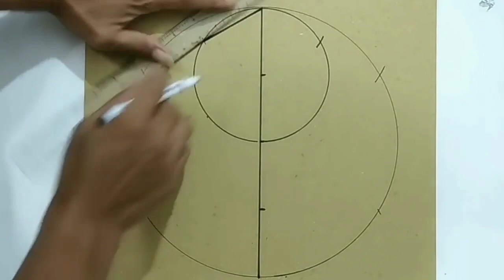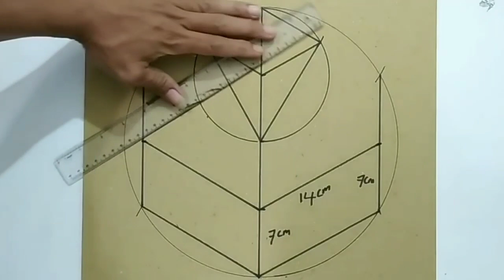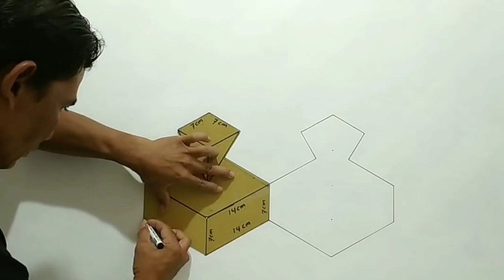3D DESIGN FOR WALL PAINTING || INTERIOR DESIGN | DECORATION DESIGN FOR BEDROOM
3d design for wall painting | 3d wall painting | interior design | interior design | decoration
Mengecat dinding motif 3d dengan mudah dari proses membuat mal dan pengecatan sampai selesai,sangat cocok untuk mengecat di tembok kamar dan dinding rumah kamu,agar terlihat beda mantap dan semakin keren dan kekinian.
Saya menggunakan cat tembok dan air secukupnya.
Material water color paint.
Terima kasih
Matur suwun